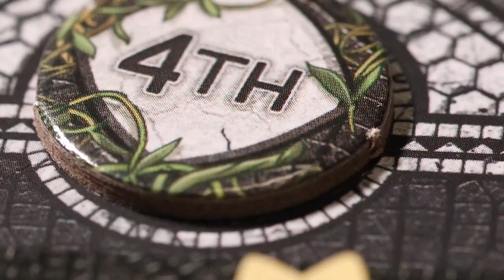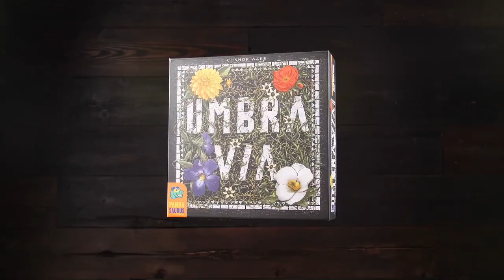Umbra Via Live Play Through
Twitch live play through of Umbra Via from Pandasaurus Games -- Watch live

0:00 Introduction
6:32 Welcome
18:40 Overview
25:30 Gameplay